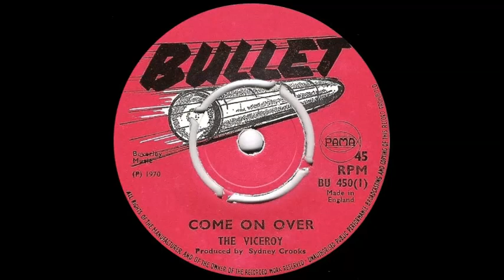The Viceroys - Come On Over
Issued in the UK on the Bullet label (BU 450) in 1970.